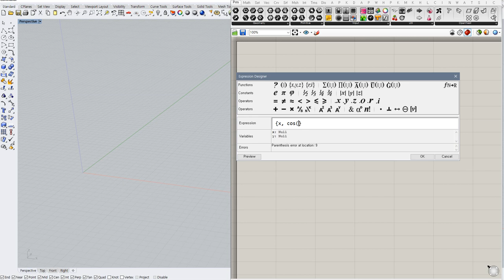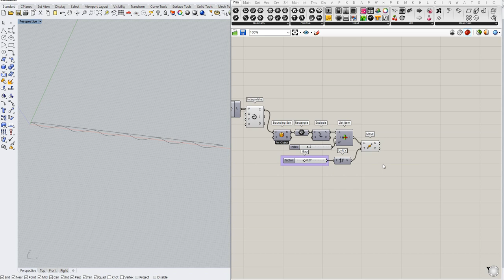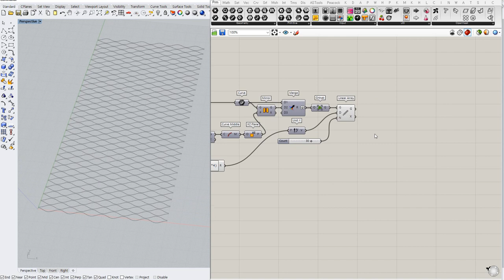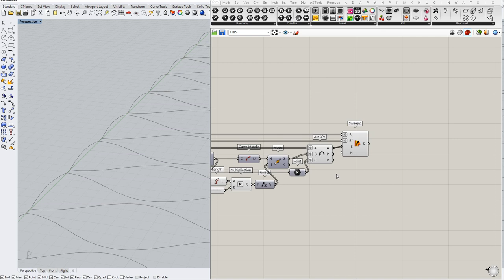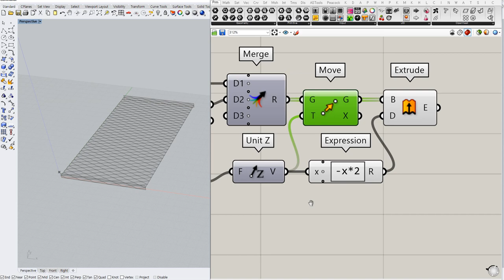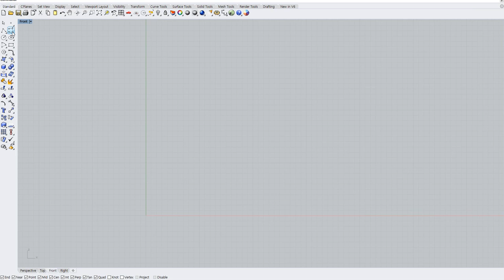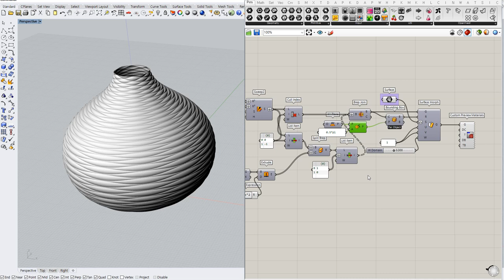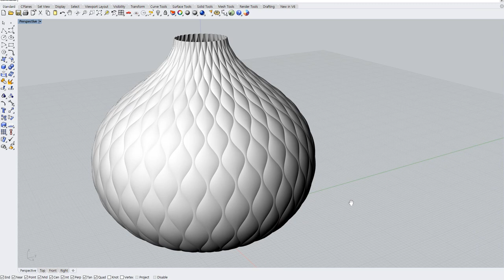# 010 : Cosine Wave Pattern - Lighting Shade | Rhino Grasshopper Tutorial : 라이노 그래스호퍼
# 010 : Cosine Wave Pattern - Lighting Shade / 라이노 그래스호퍼